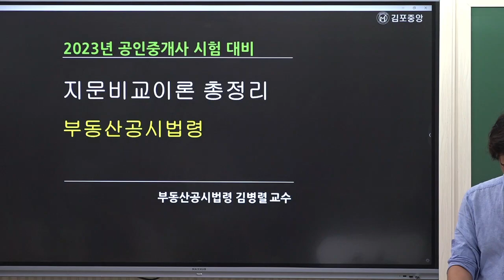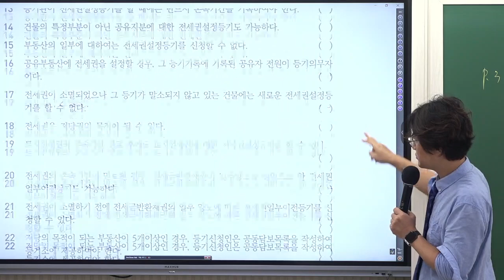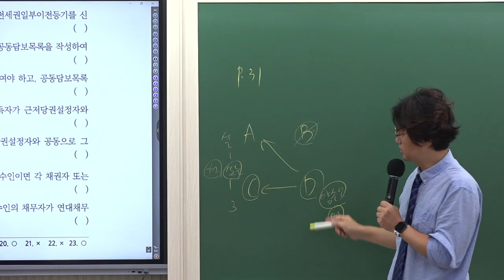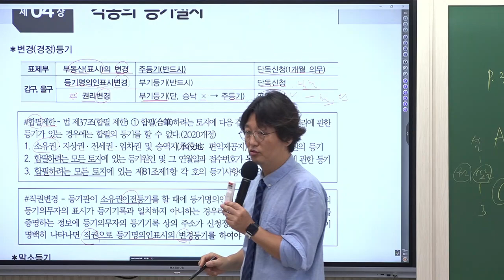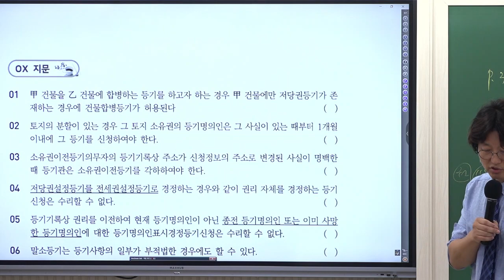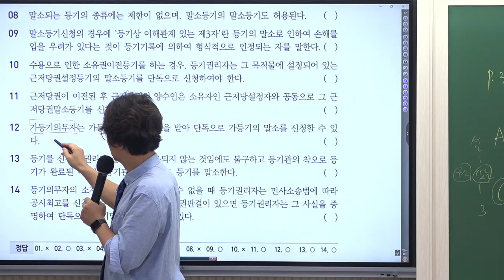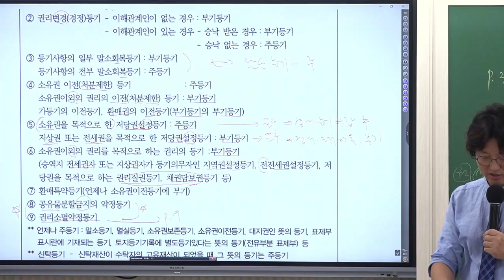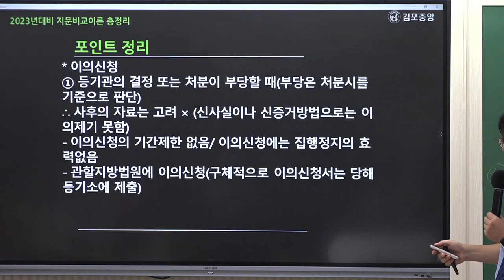[공인중개사학원 김포중앙] 공시법 메가랜드 김병렬교수님 이론총정리 2주차 "각종권리에관한등기"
공시법의 열공시!  김병렬교수님의  [마지막공시 이론총정리]
 2주차  "각종권리에관한등기"  강의 영상입니다.  김병렬교수님과  이론총정리를 통해  그동안 배운 공시법을 마지막으로 정리하는 시간을 가지세요!

공시법의 열공시! 김병렬교수님의 9월 이론총정리 강의는
[김병렬공시법 지문비교 이론총정리&100선] 교재로 진행됩니다.

🌸 [공시법 요약서 & 공시법 예상문제집 100선교재] 구입은 🌸